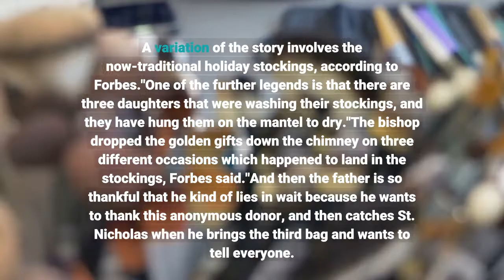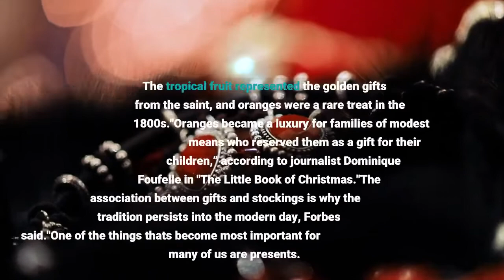'The stockings were hung by the chimney with care ' But why Here's how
If you're a fan of the classic holiday poem "The Night Before Christmas," you may have wondered why people bother to hang stockings by the chimney – or anywhere else in their homes – during the holidays. The answer lies in a holiday staple: gifts."St. Nicholas, who was the Bishop of Myra ... was supposedly the only child of a wealthy family" who dedicated himself to giving away all his money before he died, Forbes said. A 15th-century Italian altarpiece illustrates the bishop throwing balls of gold through a window to help a poverty-stricken father provide dowries for his three daughters destined for lifelong servitude. A variation of the story involves the now-traditional holiday stockings, according to Forbes."One of the further legends is that there are three daughters that were washing their stockings, and they have hung them on the mantel to dry."The bishop dropped the golden gifts down the chimney on three different occasions which happened to land in the stockings, Forbes said."And then the father is so thankful that he kind of lies in wait because he wants to thank this anonymous donor, and then catches St. Nicholas when he brings the third bag and wants to tell everyone. And St. Nicholas said, 'No, you can't tell them. "What that's doing is taking the whole Santa story and reading it backward into St. Nicholas."In 1954, William Porter Kelly wrote in "The Story of 'A Visit from St. Nicholas'" that from "this legendary incident the custom grew for the older members of the family secretly to place gifts in shoes, stockings, or some kind of receptacle for the children who, finding them on the following morning, were quite willing to give St. Nicholas the credit."But the Christmas tradition of stuffed stockings, whether hung above a roaring fire, from the banister or just about any place else, was popularized by the 1823 poem “Account of a Visit from St. Nicholas,” later known as "The Night Before Christmas," according to Smithsonian Magazine. Filling the stocking with an orange – a Christmas tradition from the 19th century – might be a tribute to the St. Nick of old, wrote Emily Spivack for Smithsonian Magazine. The tropical fruit represented the golden gifts from the saint, and oranges were a rare treat in the 1800s."Oranges became a luxury for families of modest means who reserved them as a gift for their children,” according to journalist Dominique Foufelle in "The Little Book of Christmas."The association between gifts and stockings is why the tradition persists into the modern day, Forbes said."One of the things that's become most important for many of us are presents. And you have, in a sense, two present delivery vehicles in Christmas tradition. One is presents in the stockings and the other is at the base of the Christmas tree," Forbes said. The stocking is also one of many traditions reflective of a cultural, rather than religious, holiday.